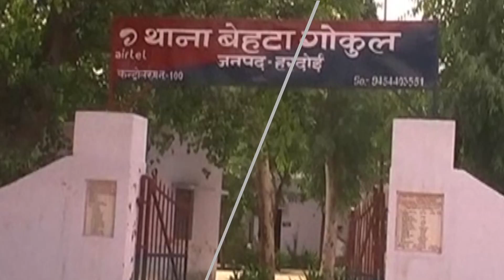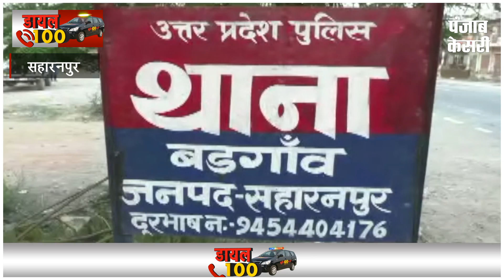क्राइम की बड़ी खबरों का स्पेशल बुलेटिन